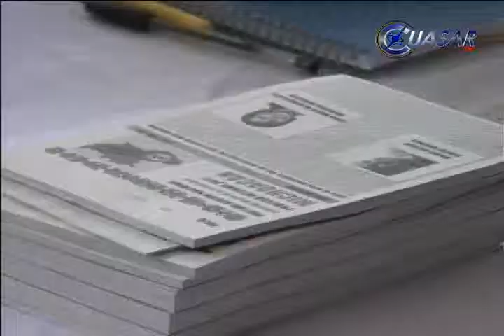Legal y legítimo el proceso electoral de Michoacán; JRS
El próximo proceso electoral a realizarse en Michoacán será legal y legítimo, aseguró el Vocal Ejecutivo Local del INE, Joaquín Rubio Sánchez…